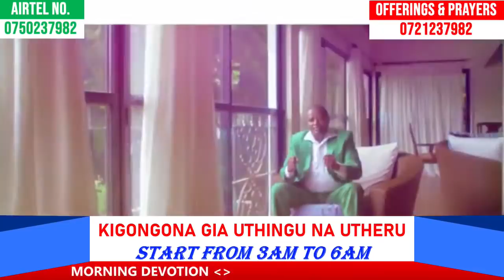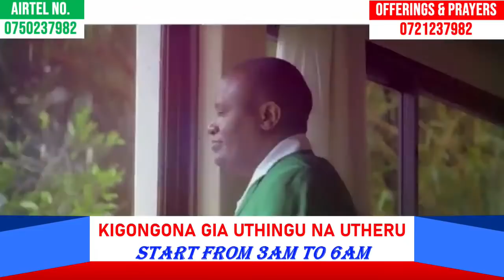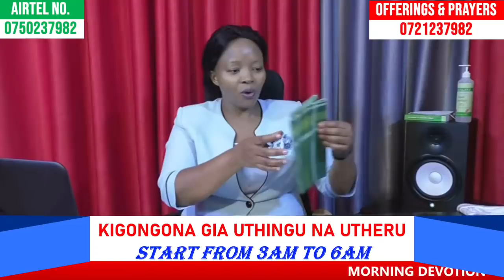MORNING DEVOTION WEDNESDAY 15/07/2020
KIGONGONA KIA UTHINGU NA UTHERU
MONDAY TO FRIDAY 3AM TO 6AM NA REV RACHAEL WAKURIA